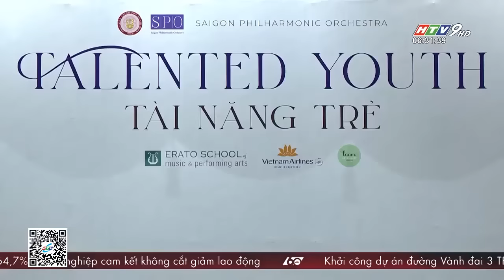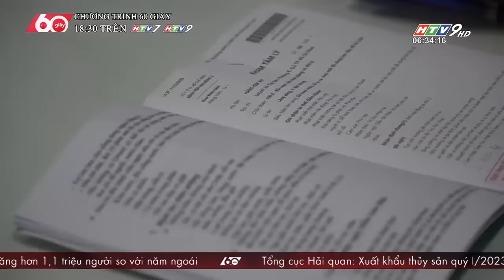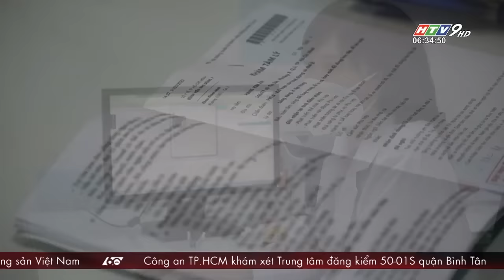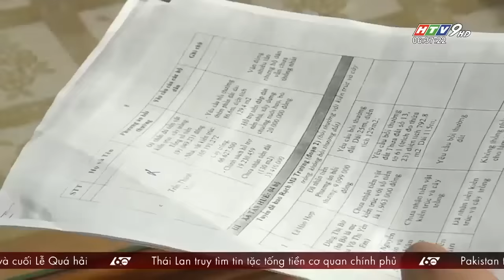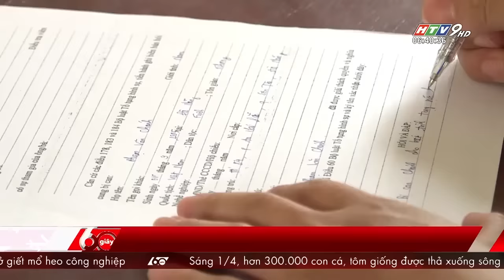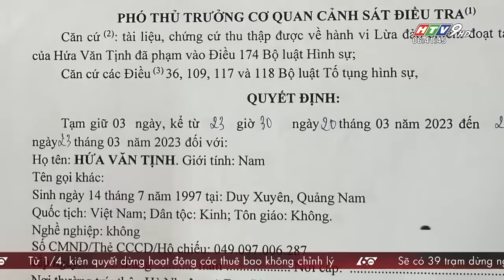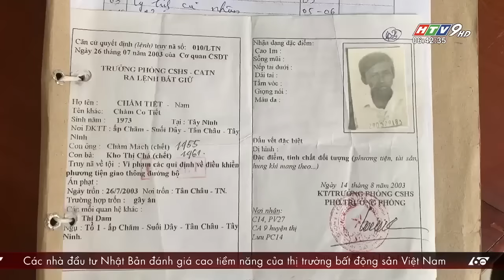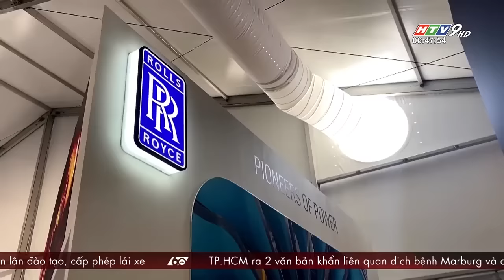60 Giây Sáng - Ngày 02/04/2023 - HTV Tin Tức Mới Nhất